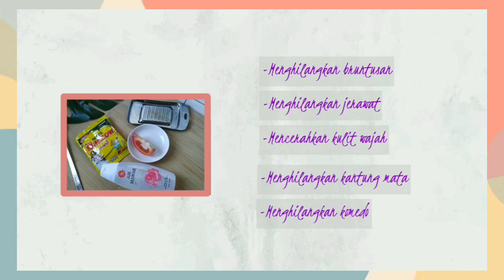CARA MENCERAHKAN WAJAH menghilangkan bruntusan dan bekas jerawat diwajah dengan cepat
Assalamu'alaikum, Hai semuanya apakabar)? Kali ini aku akan berbagi beauty tips lagi nh. CARA MENCERAHKAN WAJAH menghilangkan bruntusan dan bekas jerawat diwajah dengan cepat, dengan bahan alami dan hasilnya permanen.

🌻Bahan-bahannya
-tomat
-susu dancow
-air mawar

🌻selamat mencoba

🌻suport me